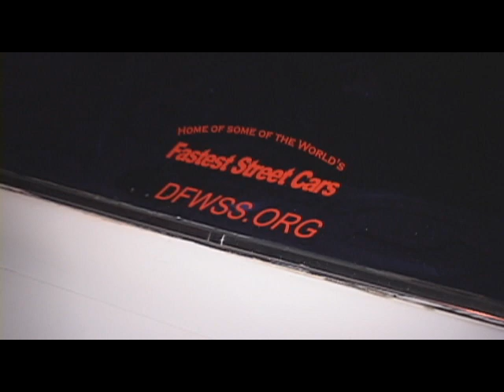RICEKILLER.COM - DFWSS 3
RICEKILLER.COM VIDEO - The RKC Film-Crew hits the streets in 2007 to capture the members of on the street running the cars hard!